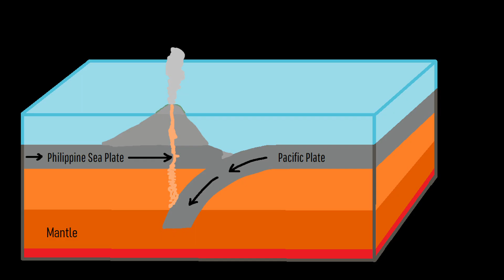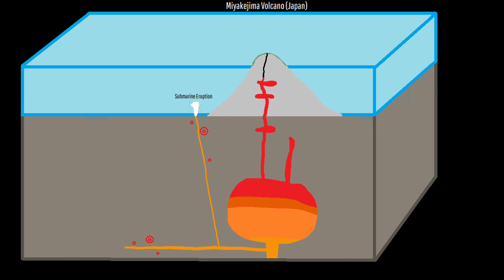The Mystery of Miyakejima Volcano's Caldera Collapse; The Eruption was Seemingly Too Small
Within Japan is the volcanic island of Miyakejima which for a period of a decade required everyone who visited or lived on the island to carry a gas mask at all times. Yet, the cause of this predicament was an unusual caldera collapse that occurred during a 2000 volcanic eruption. This eruption was seemingly too small to have generated the caldera, meaning that its origin had another source.

0:00 Volcanic Calderas
0:34 Miyakejima
2:20 2000 Eruption Sequence
1:40 Location
1:57 Geologic Setting
4:06 Conclusion